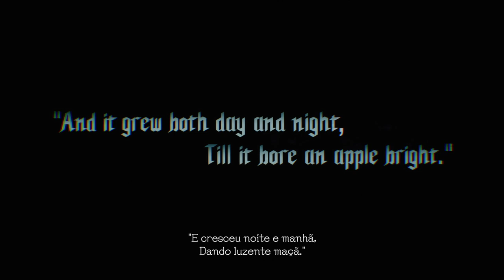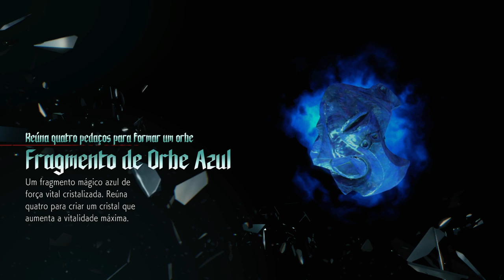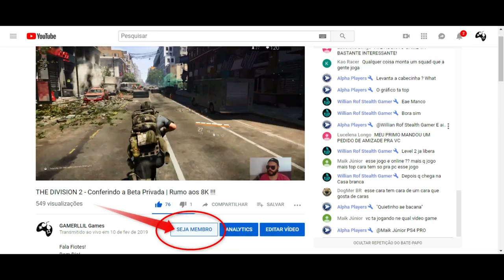DEVIL MAY CRY 5 - O Início do Gameplay [ PS4 PRO Playthrough 1080p ]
Fala Fiotes!
Finalmente os capeta vão chorar aqui no canal!
Devil May Cry 5 chegou e com ele um gameplay delicioso!
Venham comigo, Dante, Nero e mais alguns agregados.. rs

Kallil Augusto